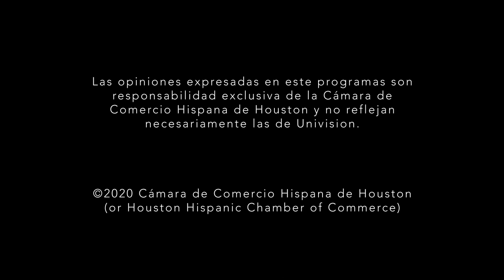Spanish TV Show - January 2020